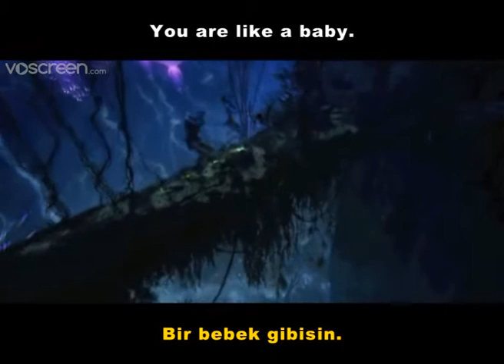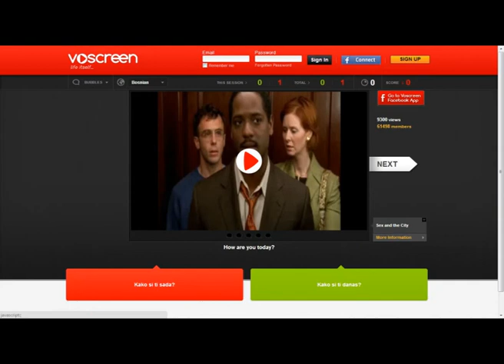Voscreen - voStep-5 (vol.1)